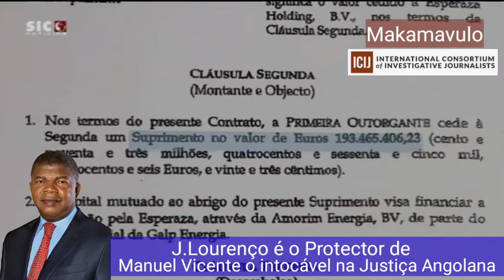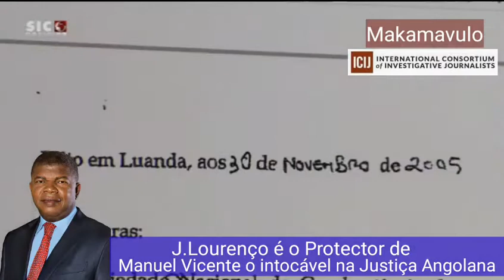Manuel Vicente alega que denúncia sobre apropriação de 193 M€ é manobra de Diversão